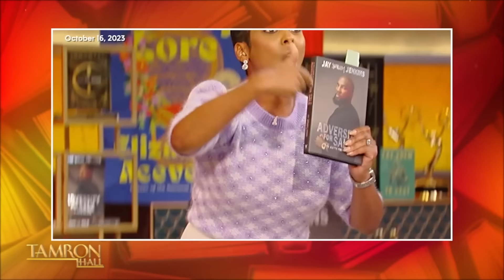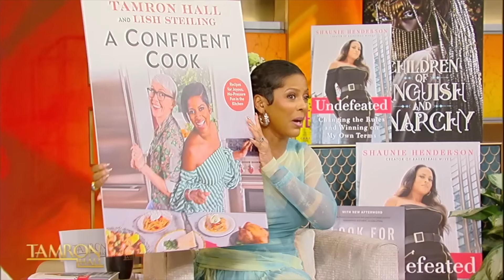Tamron Shares Why She Didn’t End Up Going to Usher’s Met Gala Afterparty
Tamron reacts to the 2024 Met Gala looks from Tyla to Demi Moore. Plus, she recalls the hilarious reason she never made it to Usher’s afterparty, and it will make you laugh out loud.